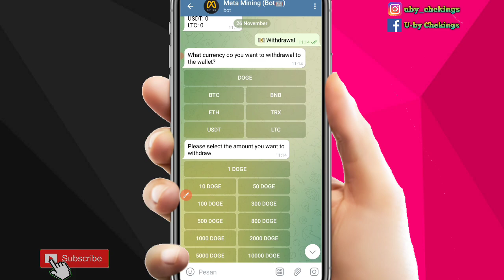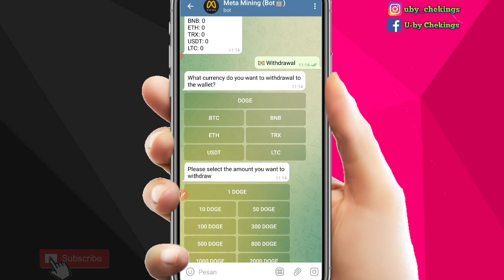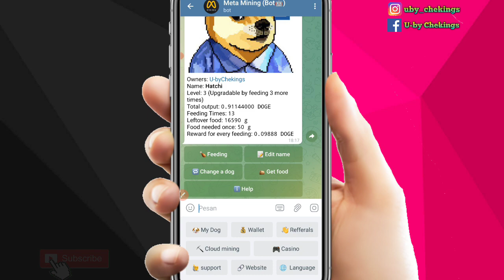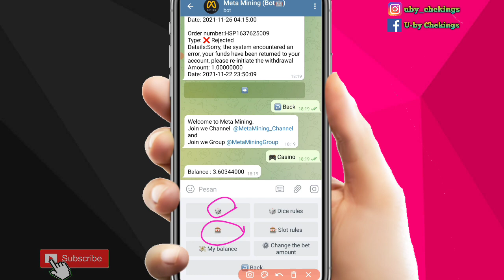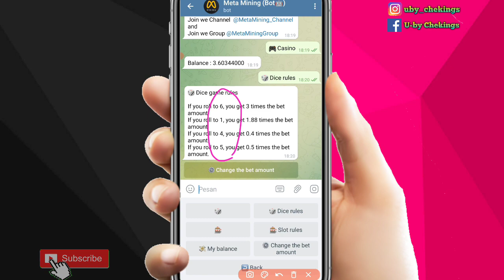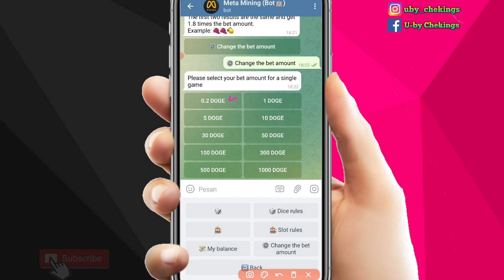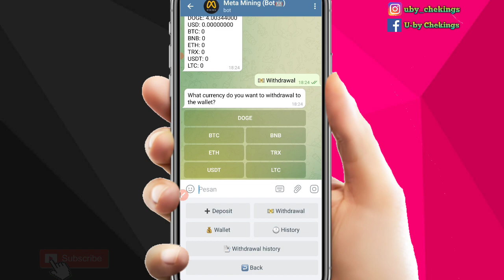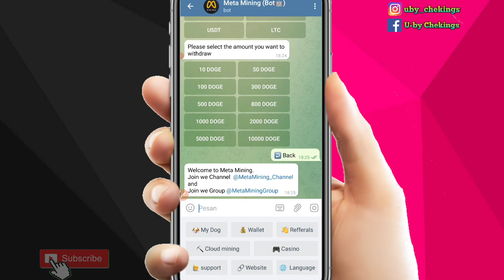terbukti membayar bot mining dogecoin | mining doge gratis tercepat 2021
Bot mining doge | mining doge gratis tercepat 2021 | cara mining dogecoin di android | situs mining dogecoin terpercaya | dogecoin gratis | mining bitcoin gratis tercepat 2021 | mining bitcoin android tercepat

TAG VIDEO:
mining dogecoin,
mining doge gratis tercepat,
mining doge di android,
mining dogecoin 2021,
mining doge gratis tercepat 2021,
mining dogecoin gratis,
mining doge termux,
mining doge legit 2021,
mining doge terbaru,
mining doge via termux,
mining doge android,
mining doge android tercepat,
mining doge anti scam,
mining doge via android,
cara mining doge di android,
aplikasi mining doge,
doge mining app,
doge mining app android,
mining of dogecoin,
building a dogecoin mining rig,
build a doge mining rig,
mining babydoge,
mining buff doge,
doge mining bot telegram,
mining buff dogecoin,
mining doge gratis bisa di withdraw,
cara mining buff dogecoin,
bot mining doge,
dogeminingpaid bangla,
web mining doge,
web mining dogecoin,
web mining doge tercepat,
web mining doge legit,
web mining doge terbaru deposit kecil,
web mining doge terbaru 2021,
web mining dogecoin legit bisa dapat 1000 invest kecil,